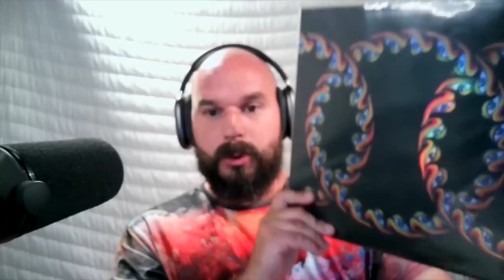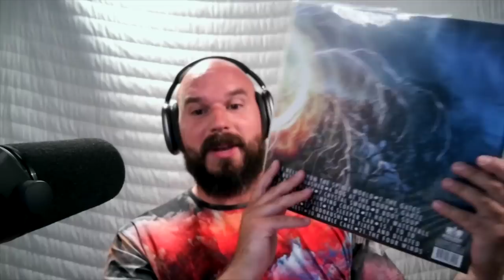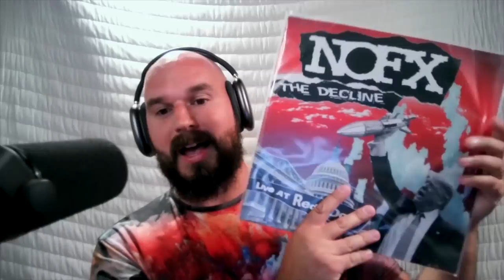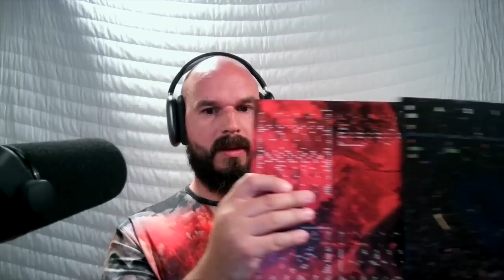RADIOHEAD - "In Rainbows" Full Album - FIRST REACTION!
I finally listened to Radiohead's album "In Rainbows" for the first time! I spent quite a few hours editing the songs down so that this couldn't be considered a replacement for listening to the full original songs (which I've linked below)! Also I edited them so that the songs would continue to flow on beat, which made it take way longer haha. My goal of sharing this video is to show my reactions to songs and discuss music theory, composition, mixing, and overall creativity and art. Throughout most of this video I'm talking about the music and giving my commentary on it, rather than the focus being solely on the music.

Intro: 0:00
Records: 3:48
15 Step: 8:47
Bodysnatchers: 15:42
Nude: 22:19
Weird Fishes/Arpeggi: 27:20
All I Need: 35:56
Faust Arp: 43:03
Reckoner: 48:41
House of Cards: 54:56
Jigsaw Falling Into Place: 1:00:29
Videotape: 1:06:17
Final Thoughts: 1:10:57

Radiohead has become one of my favorite bands over the past year! After listening to their albums in order starting with Pablo Honey, The Bends, OK Computer, Kid A, and Amnesiac over the past year, I was waiting for nearly a year for the right moment to take the next step forward in their discography and also record my first reaction to a Radiohead album, starting with Hail to the Thief and was so glad to have been able to record my reaction to it! You can watch that video here:

A bit about me- I've been making a living as a caricature artist for the past 16 years. I also love doing voice impressions, doing song covers, and making original music, including a full album about the life of caricature artists (find it in my playlists!). Music has been a huge part of my life since I was a kid, and my taste has expanded to nearly all genres over the years, including classic rock, progressive rock, psychedelic rock, punk, metal, and alternative rock, electronic music, rap, hip hop, jazz, classical, 80s music, Disney songs (where it all began for me), and more.